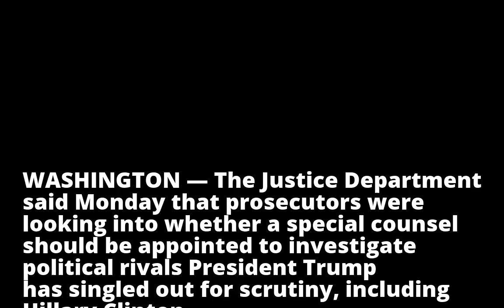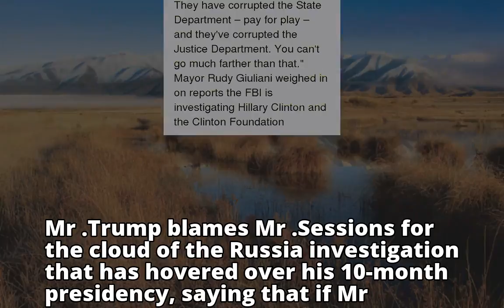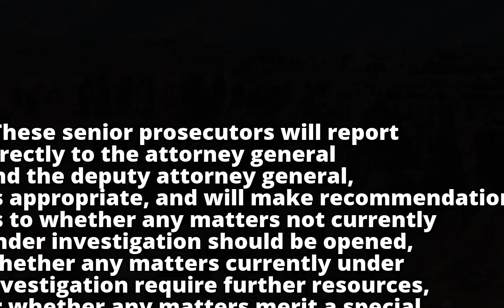Justice Dept. to Weigh Inquiry Into Clinton Foundation